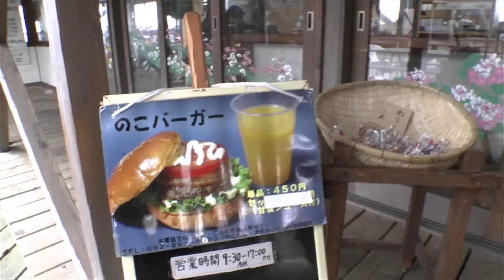のこバーガーはお母さんの味がしてめっちゃ旨い！【能古島】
秋葉仁と宗さんが能古島に上陸してまず始めにしたのが「おやつ」です。
今回は能古島案内所の裏手にあった「のこバーガー」頂いてみました。